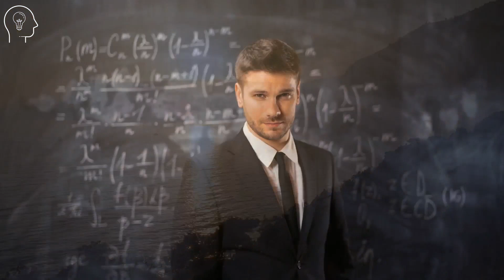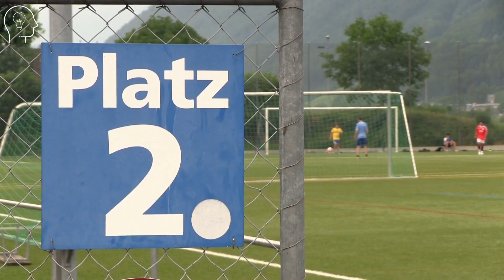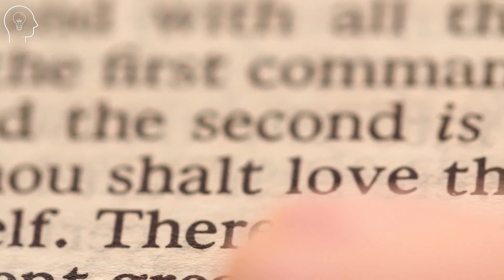How Your Zodiac Sign Deals with Rejections and Bad News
In this video, I'm going to tell you about how your zodiac sign deals with rejection and bad news. Many of us may not be well equipped to deal with it and tend to think irrationally, we may also end up making impulsive decisions when we’re overwhelmed. So, what does our zodiac sign have to do with any of this?

Ladies, Send these simple but powerful 'desire' text messages to a man to make him fall in love and commit to you

Timestamps:
00:00 Introduction
00:52 Aries
01:33 Taurus
02:08 Gemini
02:49 Cancer
03:28 Leo
04:08 Virgo
04:54 Libra
05:42 Scorpio
06:34 Sagittarius
07:09 Capricorn
07:54 Aquarius
08:40 Pisces

Aries: The Ram
They are a bit child-like and they may react the same way to rejection as a child does when they're not allowed to have a toy.

Taurus: The Bull
They take rejection very personally and they do not like to cause a scene. So, if they are upset they will pretend as if they are okay.

Gemini: The Twins
On the outside, they want others to believe that they don't really care. They may even say to you that the one who rejected them lost the opportunity to date them.

Cancer: The Crab
They are very sensitive and at times extremely clingy. This is why they find it very hard to let go.

They are not at all used to being rejected. They like chasing what they want and will try to get it by any means necessary.

Virgo: The Virgin/Vixen
If there was one undisputed champion of being in denial of anything in the world then it is a Virgo. Virgos have mastered the art of being logical and analytical all the time, so when they act irrationally after being rejected, it may shock those who know them well.

Libra: The Scales
they are more likely to go on a trip down memory lane with the person who rejected them. They might even blame themselves for the failure of the relationship even if it’s not their fault. They’re likely to sulk or be upset about it until they can move on, which is going to take a VERY VERY LONG TIME.

For more details about these signs and the rest of the signs, watch the video until the very end.

👨 About Us 👨

Zephyr brings you high-quality health and personal information videos.
We feature videos which focus on self improvement, mental health and wellness. We give health tips and motivation on how to live life positively and peacefully.